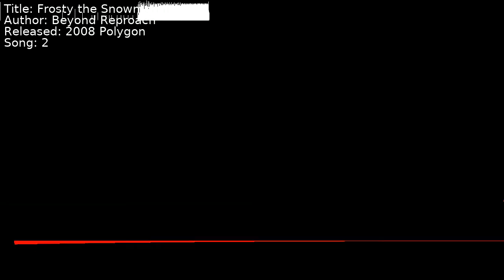Beyond Reproach - Frosty the Snowman II | Song 2 [C64] [SID]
Title: Frosty the Snowman II
Author: Beyond Reproach
Released: 2008 Polygon
Song: 2